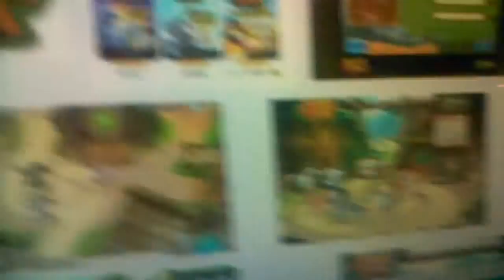When im alfa